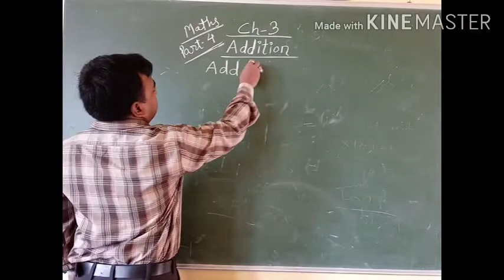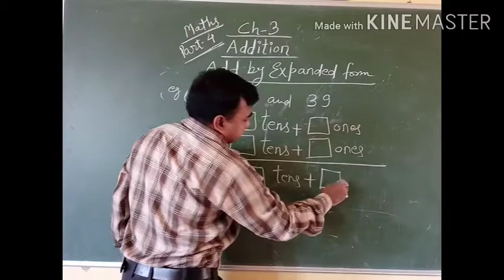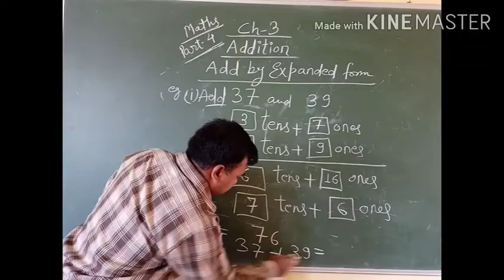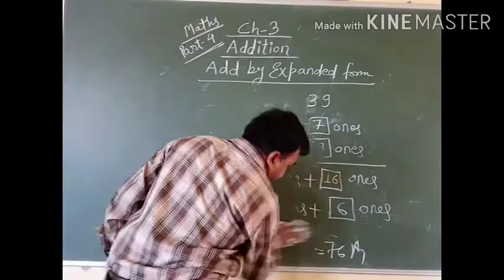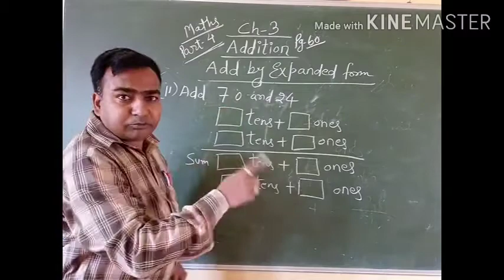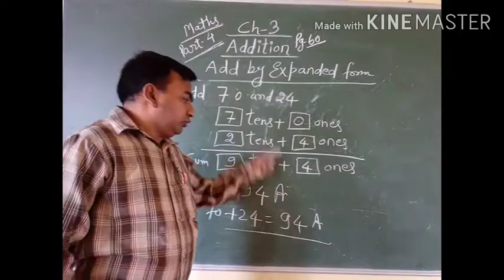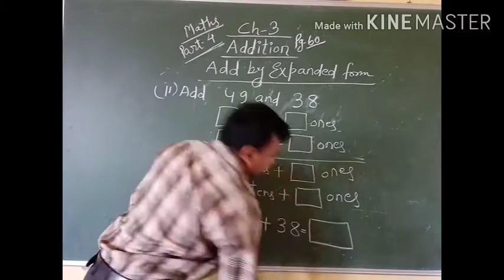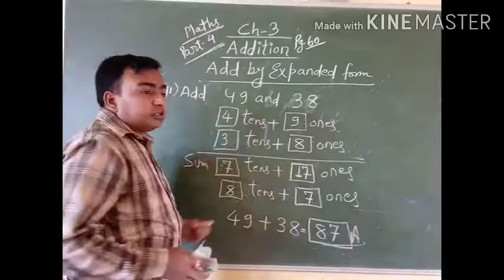Class 2 ch 3 Part 4 Addition